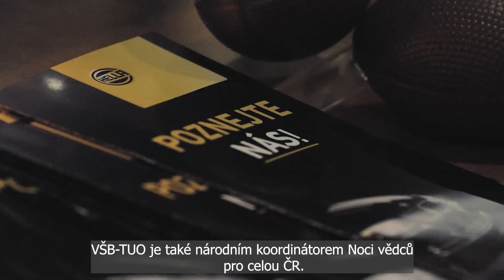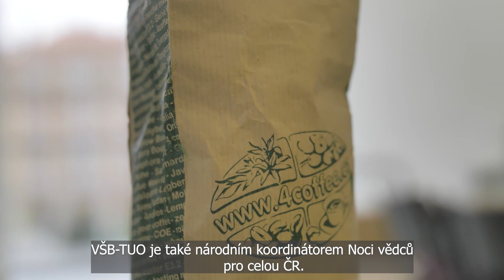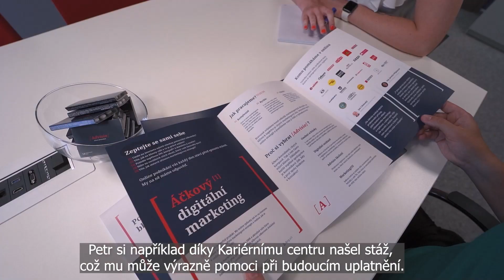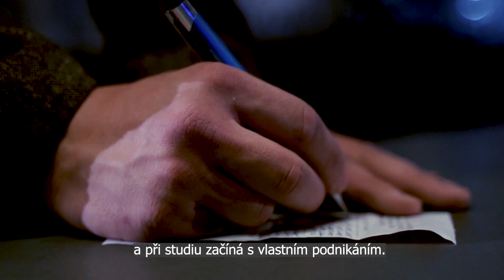VŠB-TUO: Studium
Univerzita je plná studentů. Teda alespoň, když právě neřádí pandemie... 🏃‍♂️ Víte ale, co všechno kromě studia je tady na univerzitě pro studenty připraveno? 👆 No není toho málo, posuďte sami!